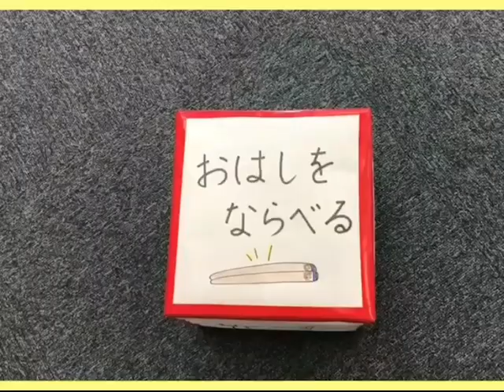子育てひろば♪おてつだいサイコロ♪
簡単にできるお手伝いを、サイコロを使っての遊びを通してお子さんに教えてあげましょう。